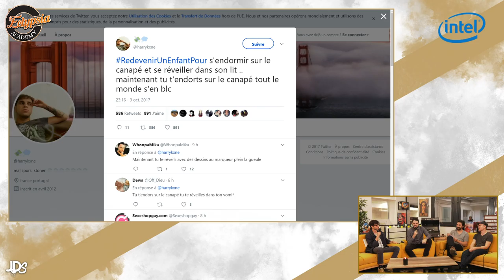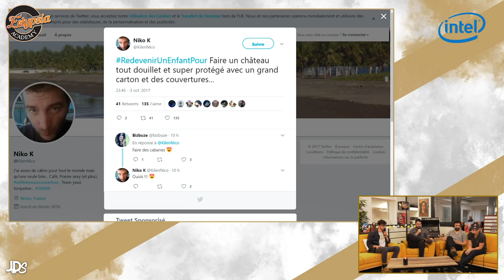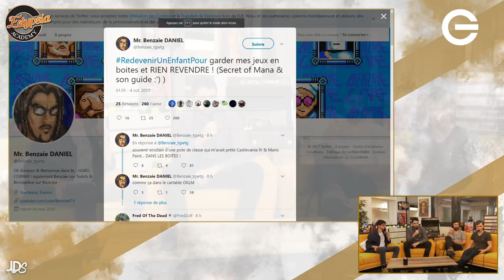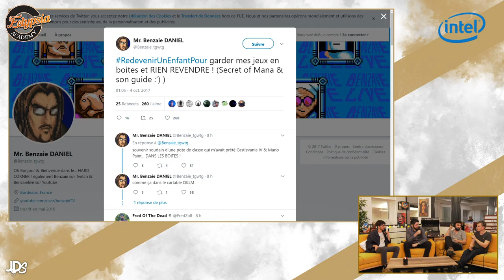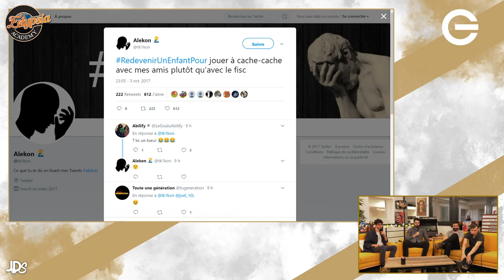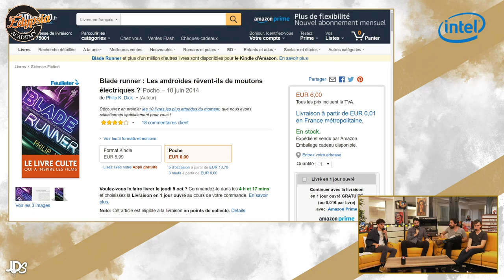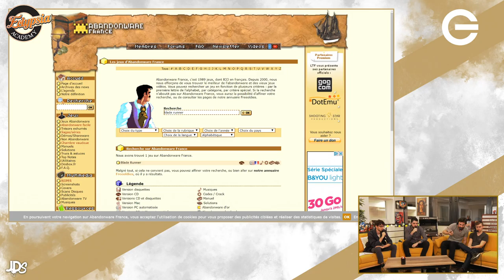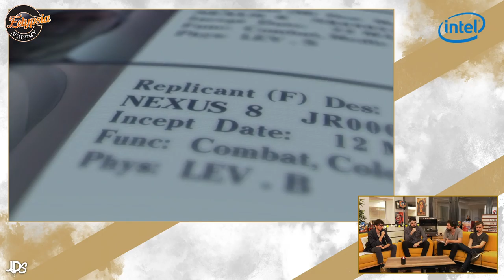LES ANDROÏDES RÊVENT-ILS DE MOUTONS ÉLECTRIQUES 2049 - Le Journal du Stream #18.1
Présenté par Rivenzi et ses chroniqueurs, le Journal du Stream vous prodigue les news les plus croustillantes du moment.

00:00 La Minute Twitter
18:30 La chronique ciné de l'oncle Thomas